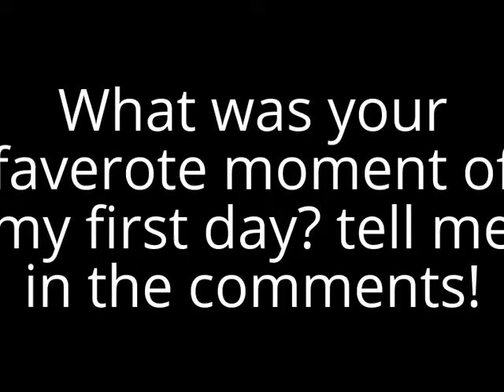Best moments of the first day of capture card!